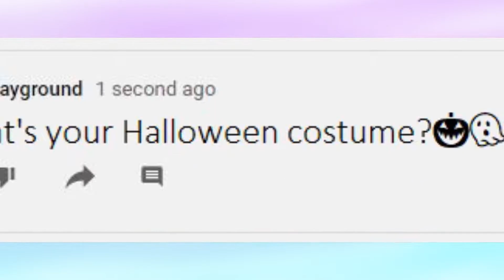DAILY DASH: Talking Tom Gold Run! #19 Nikki Asks!👻🎃🦇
Our daily run for Talking Tom Gold Run now has a new segment!🎉🎈🎊🥳
Catch some raccoon robbers and take home the gold!🥇🥇😉
Write your answers in the comments!!

Thanks😍😘🥰!!
Welcome to Nikki's Playground!

Join us as we play our way through fun and exciting free to play games for kids. We journey across Android, iOS, and pc to find and play the best games, the new games and to unlock skins and costumes, unbox lots of prizes, win special events, and to achieve ultra-high scores.

Learn while playing with cute and adorable characters. Complete missions overcome challenges while having fun! Fun games for kids added every day. We also play fun pc games and show gameplay and how to play videos and walkthrough for you.

SPECIAL CHARACTERS: Players can run even faster and do cool tricks with the help of special characters! Princess Angela, Shark Hank and Super Tom to the rescue!

THE BEST ENDLESS RUNNING FUN IS IN TALKING TOM GOLD RUN!

 @Talking Tom   @Talking Tom and Friends   @Talking Tom Heroes   @Talking Angela ​